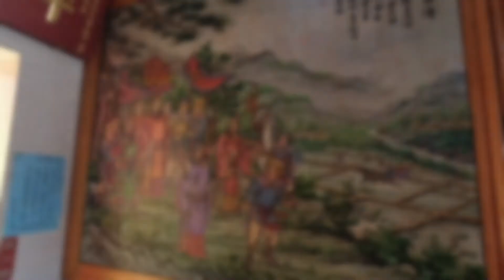2022-3 嘉義 開元殿 | 世界最高鄭成功像 | 一日景點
看到網路照片來的.
也沒做甚麼功課.
本來以為拍拍照就可以走了.
到了現場才知道是供奉鄭成功.
原來還有供奉鎮成功的廟.
真特別.

也因為這樣.
也多待了許多時間.
看看鄭成功的事蹟.
重溫小時候讀過的歷史.
也是始料未及的收穫.